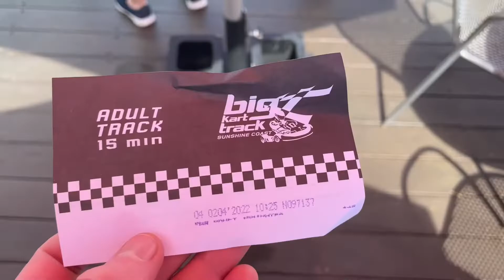28. Broncos game and big kart track.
Big kart track
Broncos vs cowboys game.
Zoey.